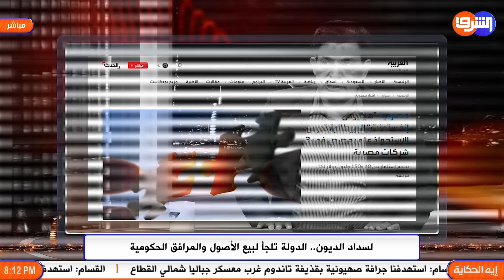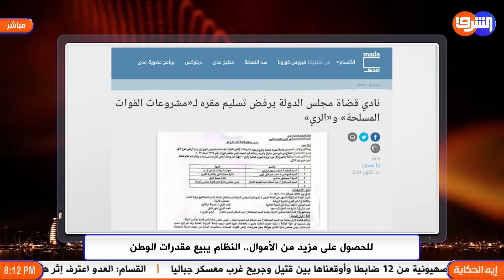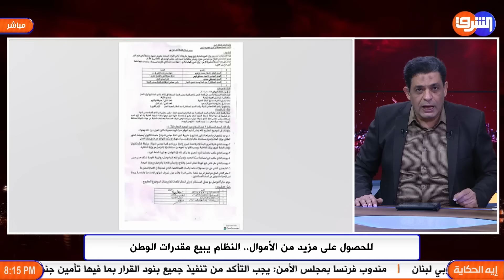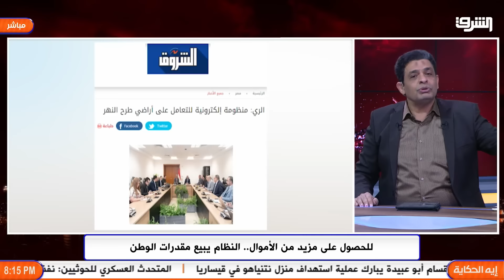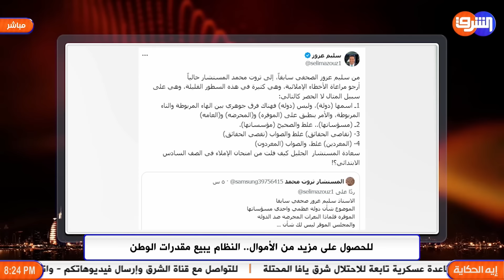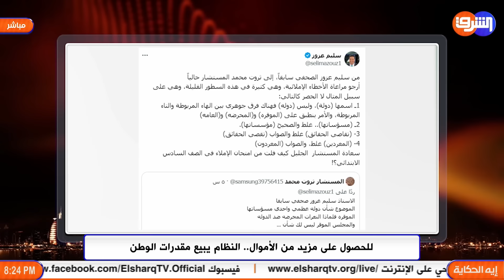الضغوط المالية تدفع الدولة لبيع الأصول: من أصول النقل العام إلى أراضي طرح النهر